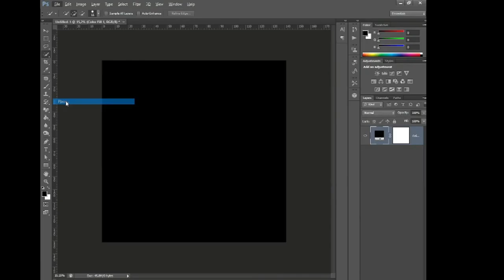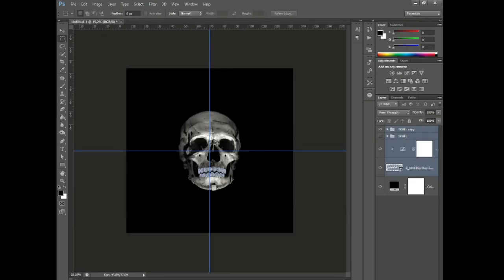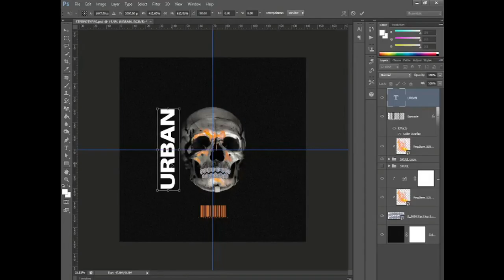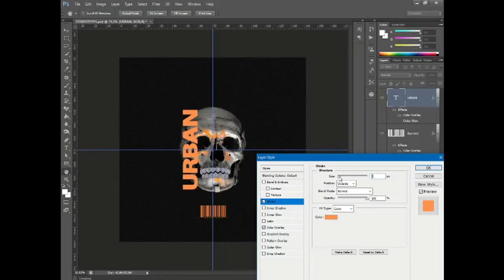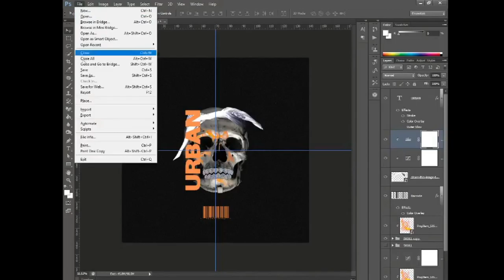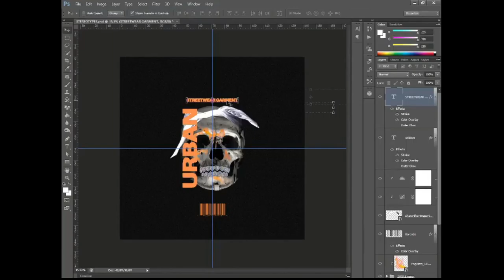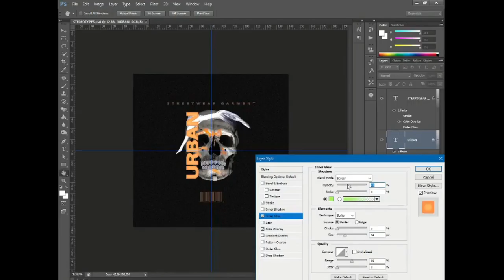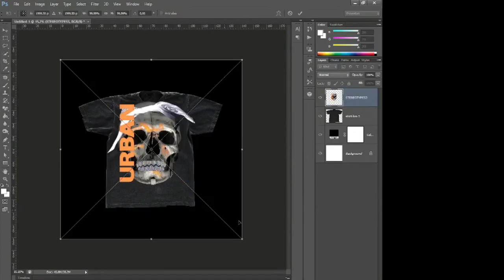How To Make T-Shirt Design In Photoshop (Walkthrough)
Today I will show you a tutorial on how to make a Graphic Tee Design and how to easily apply it onto cloth (T-Shirt). This is a walkthrough which, I hope, inspires you to make something similar or even better. Feel free to use it as a template for your next project.

Grillz: Source Unknown

Fonts used in this video:
Aileron (Black)

⌚ TIMESTAMPS ⌚
0:00 - Intro (Making a New Project)
0:24 - Applying First Object and Editing It
01:15 - Applying Second Object (Grillz)
02:21 - Inserting Flames
03:43 - Making a Text
05:17 - Adding and Editing a Bandana
06:39 - Making Second Text
10:06 - Applying The Design Onto Cloth
10:37 - Outro